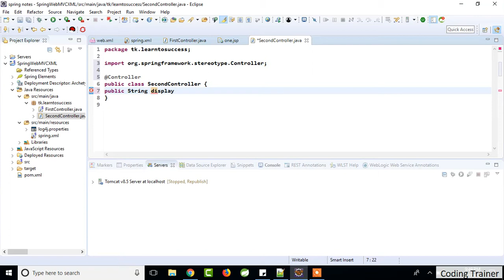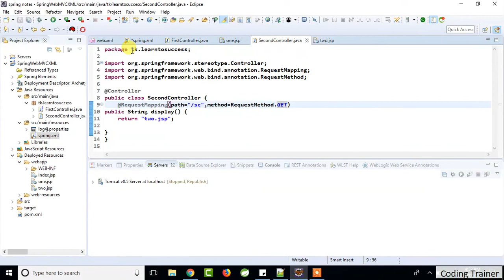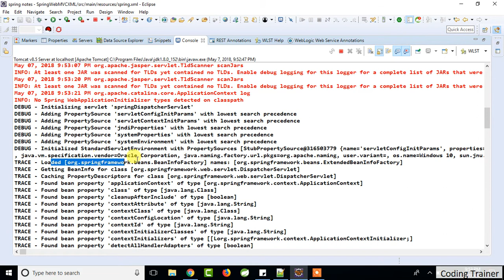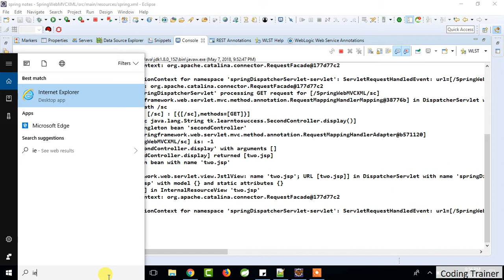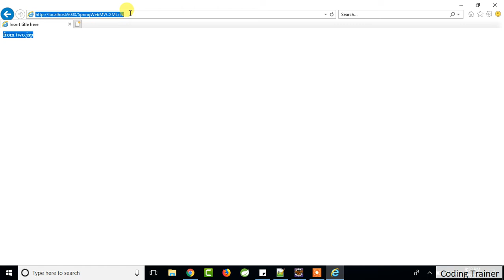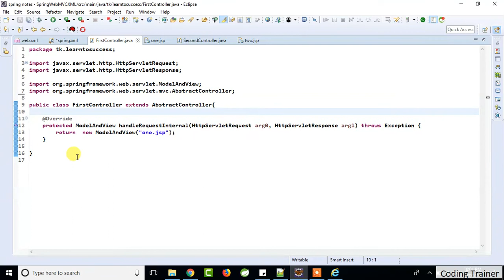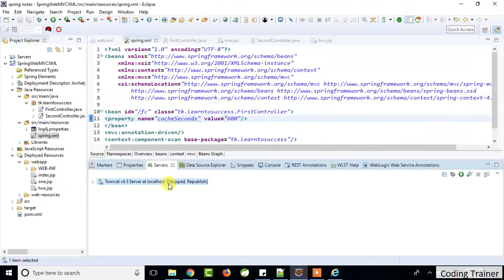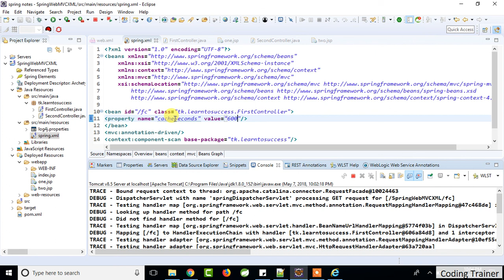Spring Web MVC Using annotations and enabling log4j and browsers cache